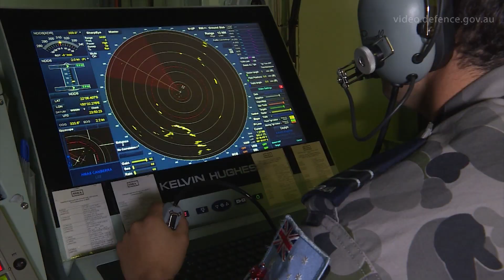LHD Canberra, helo ops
HMAS Canberra (III), Royal Australian Navy.
Very limited embarked, crossdecked helo ops, Talisman Sabre 2017.
Vid by RAN, July 2017.